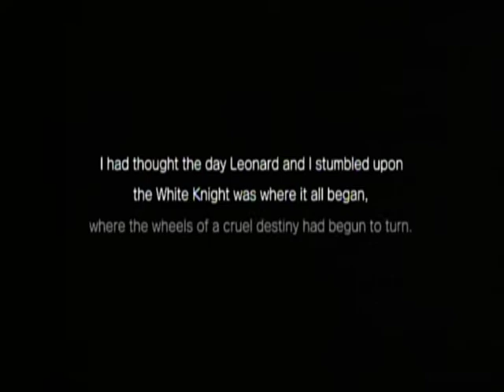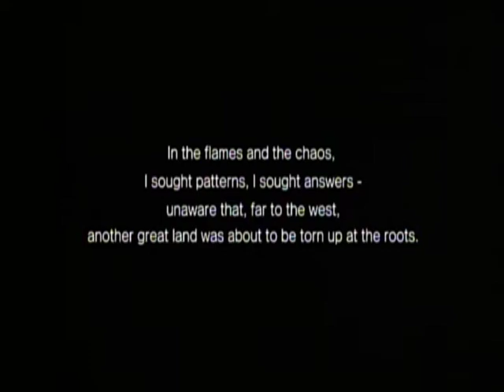White Knight Chronicles 2 Introduction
How the story of WKC2 begins. 1st play-through.